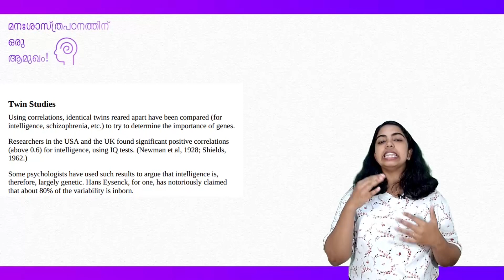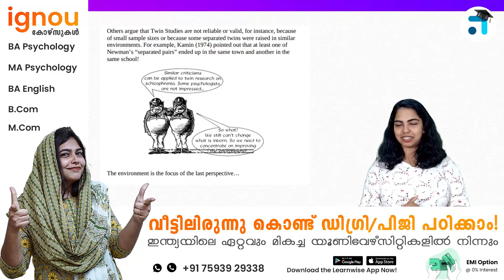Session 103 | Twin Studies | മനഃശാസ്ത്ര പഠനത്തിന് ഒരു ആമുഖം | IGNOU | Learnwise Degree, PG